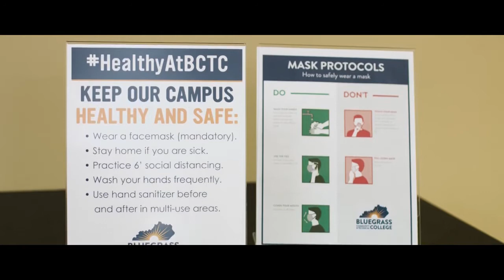The COVID Monologues | Official Trailer